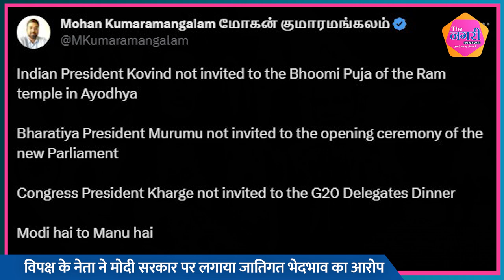विपक्ष के नेता ने मोदी सरकार पर लगाया जातिगत भेदभाव का आरोप